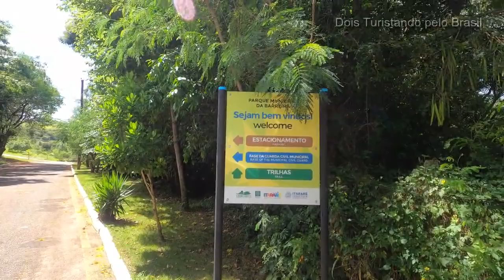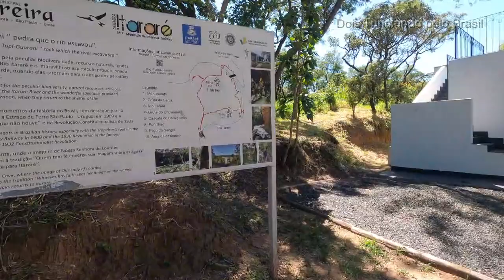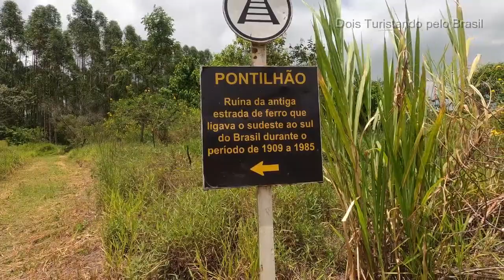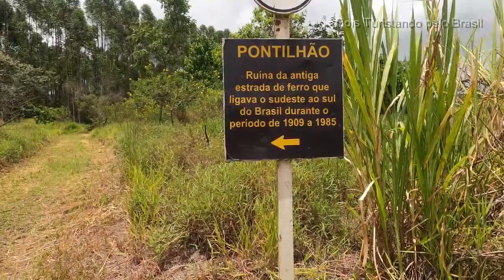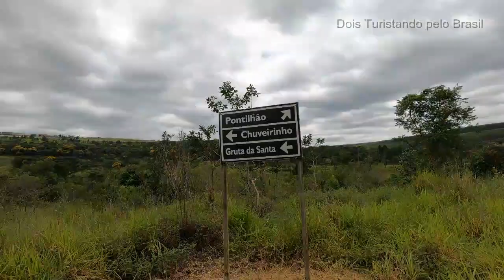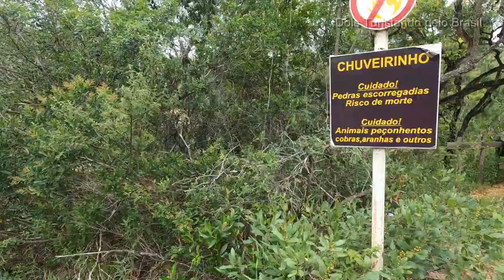Parque Ecológico da Barreira - Itararé1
Passeio pelo Parque Ecológico da Barreira na cidade de Itararé - SP
Lindas paredes de pedra e cachoeira.

Música retirada da biblioteca do Youtube: Wager With Angel de Nathan Mooer